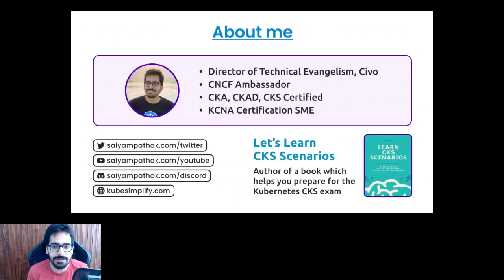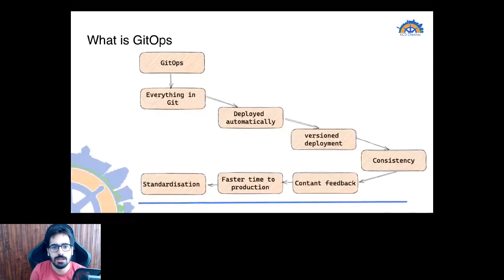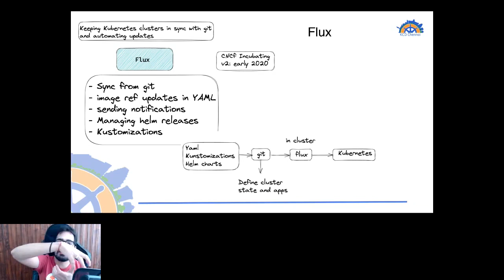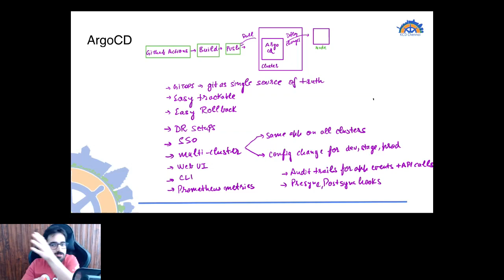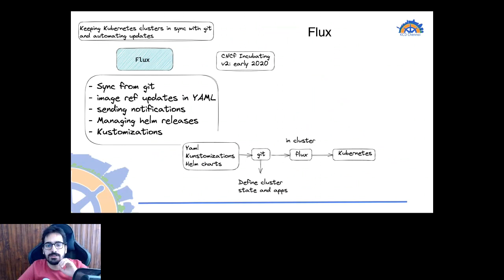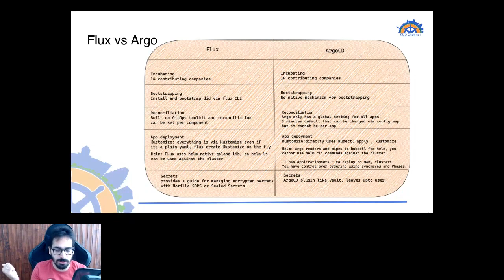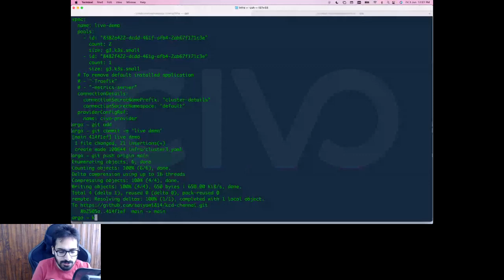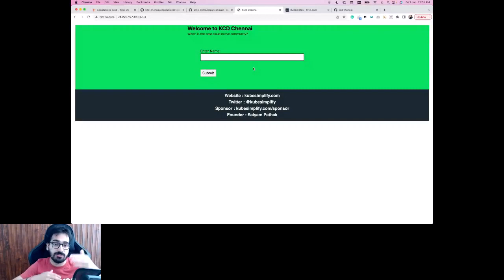GitOps Simplified by Saiyam Pathak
GitOps is an approach to having git as a single source of truth for the application that needs to be deployed on Kubernetes. In this session, the speaker will discuss GitOps principles and introduce projects - Argo and FluxCD, the Kubernetes native GitOps tools. These are the two most popular CNCF incubating projects in the CD ecosystem that let you define the state of your application in git and sync with the Kubernetes cluster where it gets deployed. Agenda (i) What is GitOps (ii) GitOps Principles (iii) ArgoCD introduction (iv) FluxCD introduction (v) Demo (vi) Comparison between the tools.